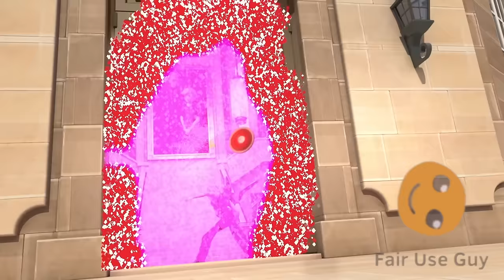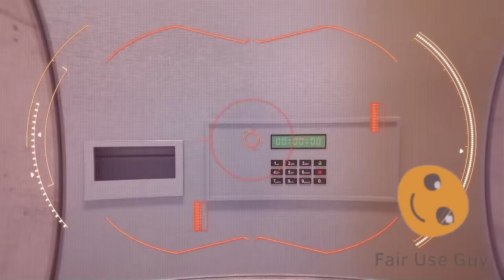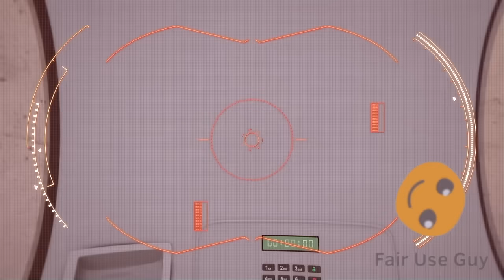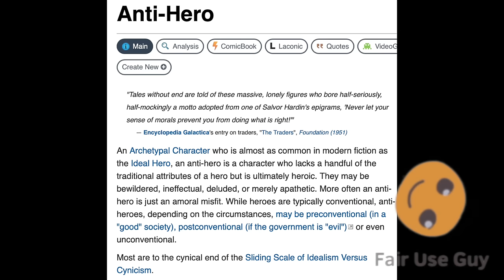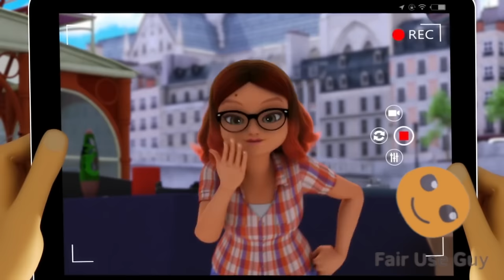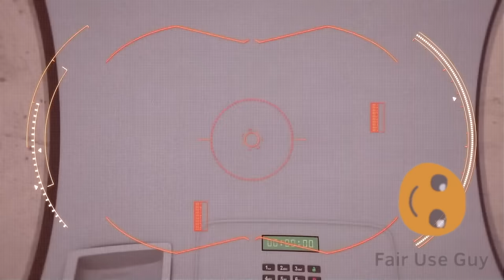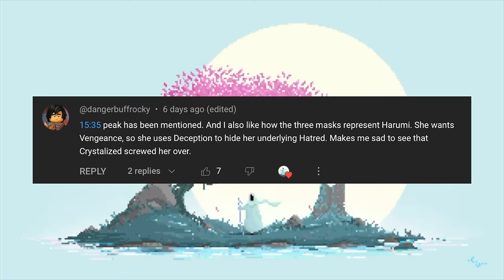Félix Fathom - An (Almost) Perfect Anti Hero | A Critical Retrospective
Félix is one of the most unique and intriguing characters in Miraculous. But, how do the writers achieve this? Let's find out!

Chapters:
00:00 Intro
01:12 Félix In Season 3
07:24 Félix In Season 4
17:22 Félix In Season 5
26:57 Conclusion
28:31 Outro